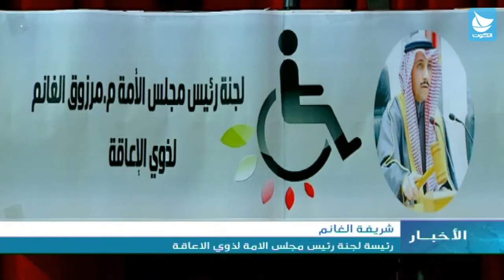لجنة رئيس مجلس الامة لذوي الاعاقة: حفل ترفيهي لفئة ذوي الاحتياجات الخاصة بمجمع دور الرعاية